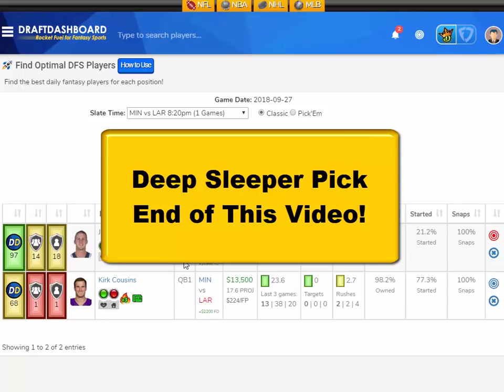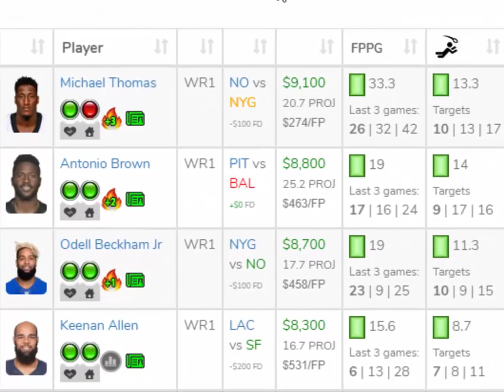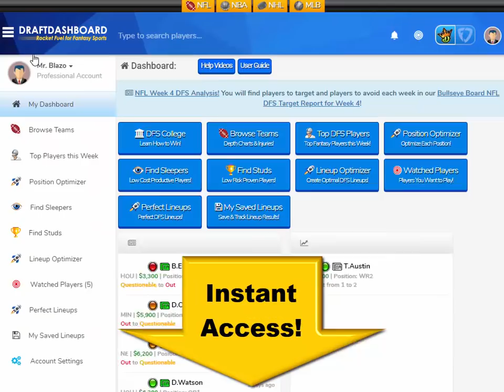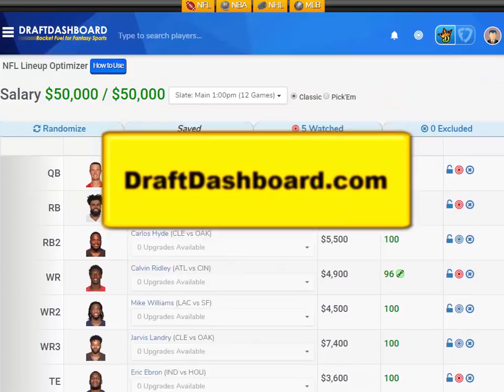DraftKings Picks Week 4 NFL Thursday Night Football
DraftKings Picks Week 4 NFL Thursday Night Football Single Game Slate! Try our DFS Tools and improve your DraftKings and FanDuel Picks for Daily Fantasy Football.